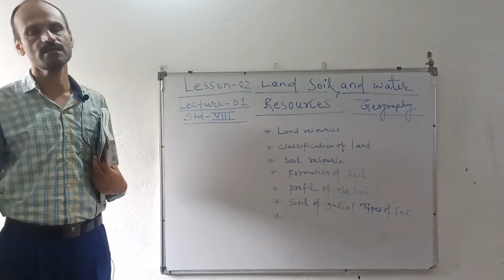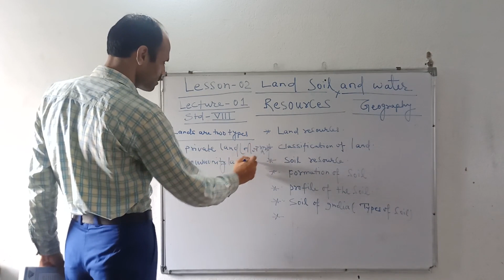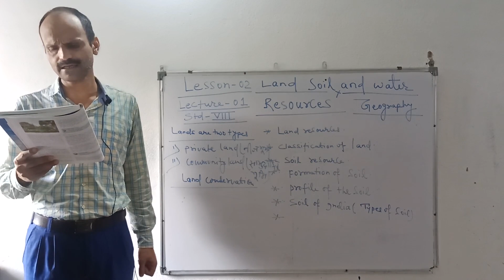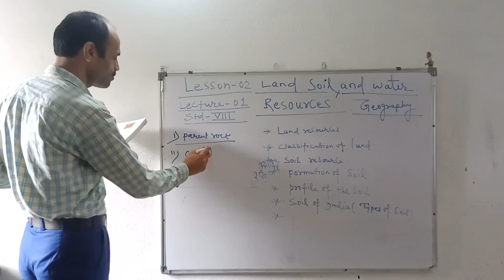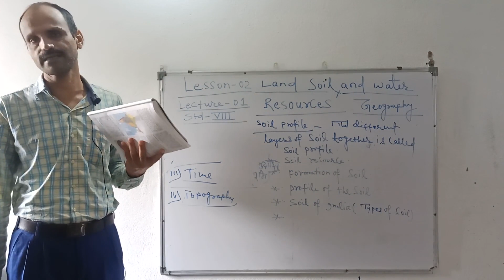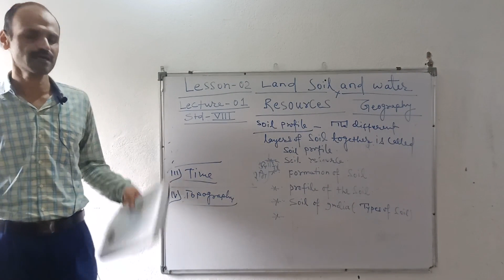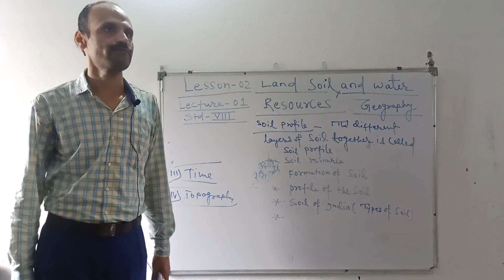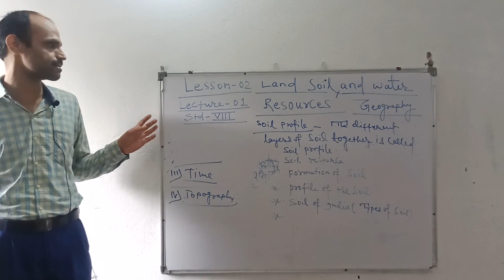Social Studies Class VIII Lec- 4